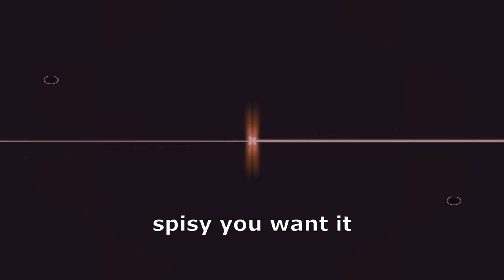Blud Monn Fox hi Fishhook (Official Music Video) - PhoenixHen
Original music sheet and lyrics made by someone's kid on Reddit

Lyrics:
anitfa
aeaaneeya
alright tis is to de togh
but I have pan let let
orerjjjjjjaaaaaam oh Yeah
Spisy you want I got it come on boy
set hit jam MOOOOOS